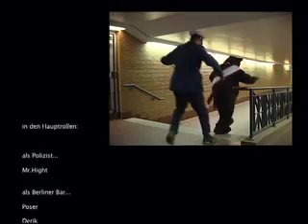Beats and Raps Click - Kaos - Rapvideo aus Berlin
Kaos _ Beats and Raps Click

Das Video